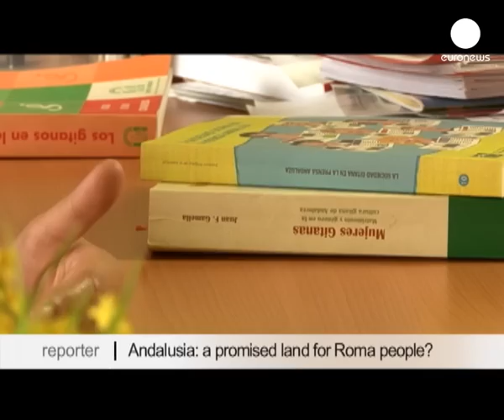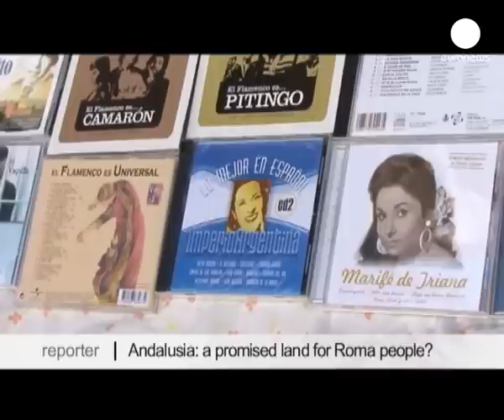Andalusia: terra promessa per i gitani?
Un unico popolo, infinite realtà. Dopo secoli di presenza in Europa, i gitani hanno ottenuto il riconoscimento dei propri vicini. Anche se il cammino da percorrere è ancora lungo.

Oggi sono i gitani che vivono in Spagna a tendere una mano ai rom che arrivano dall'Est. Questa settimana andremo a Siviglia, un crogiuolo di culture, per una puntata della nostra serie dedicata al popolo rom.

*La mia esperienza con i gitani di Siviglia*